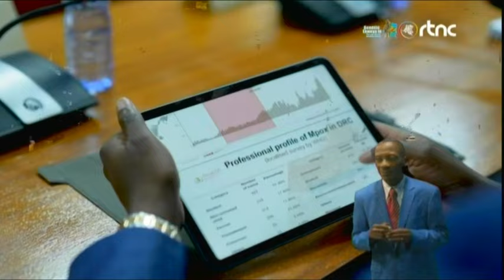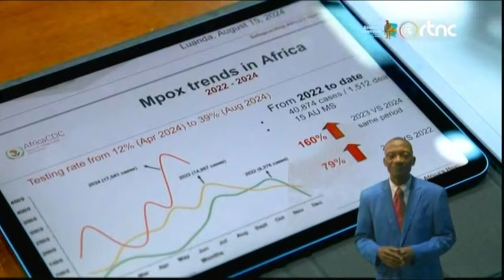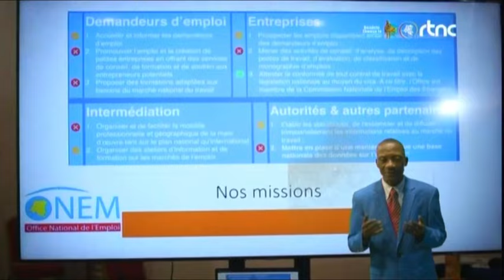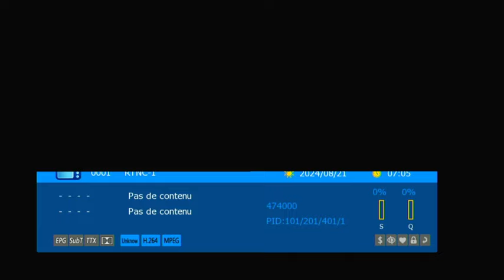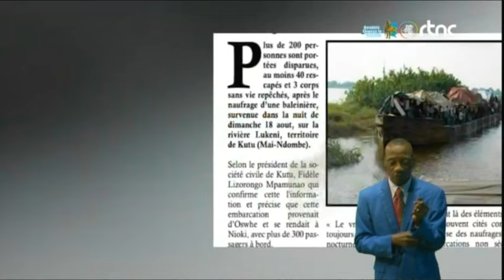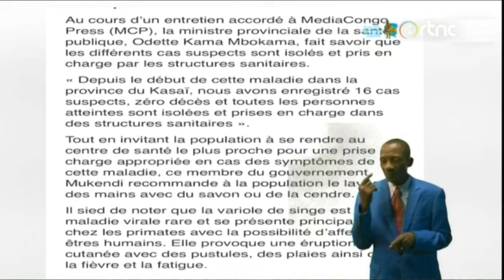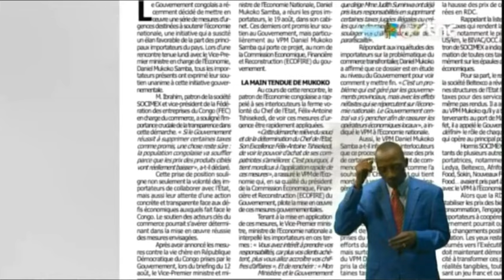🔴SUIVEZ : LE GRAND JOURNAL DE CE MERCREDI LE 21.8.2024 EDITION 13H00